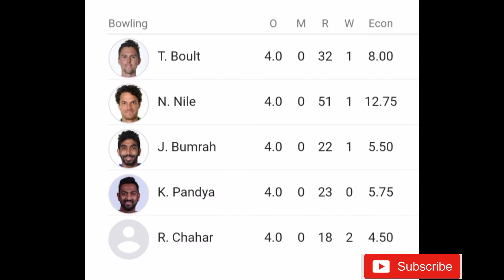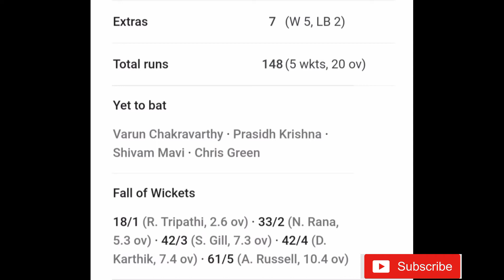Minecraft | Senorita | Calma | Tiktok | Musica | Alan Walker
We Make Proud#ipl#ipl#ipl2020#ipl point table 2020#today ipl match#RR vs RCB#Minecraft#Senorita#Calma#Tiktok# Musica#Alan Walker